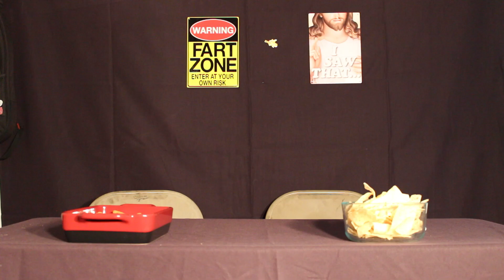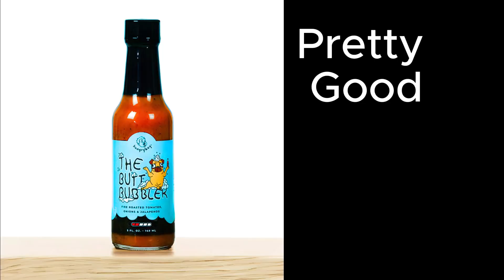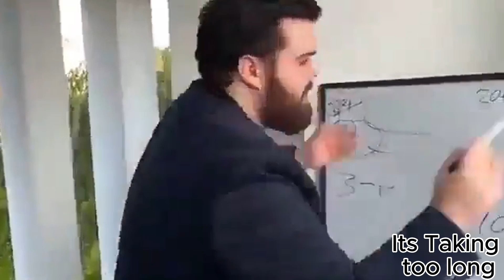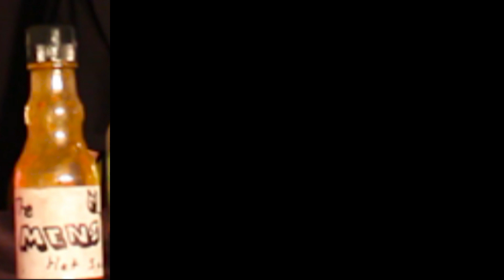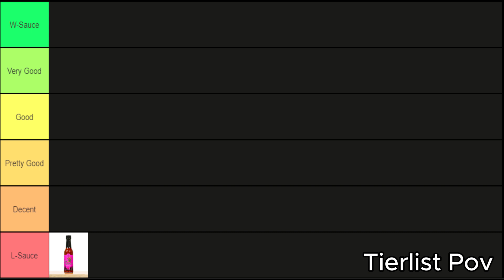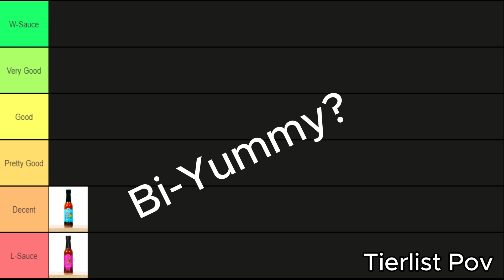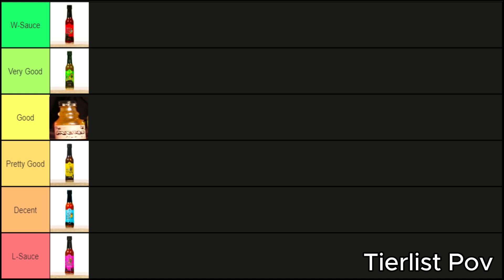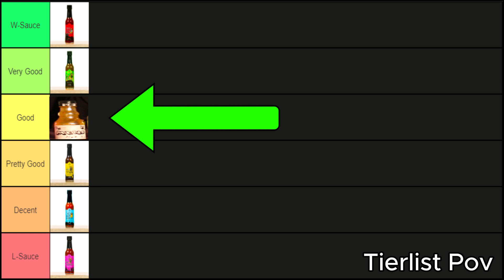Hot Sauce Review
Trying @yeptheboys hot sauce